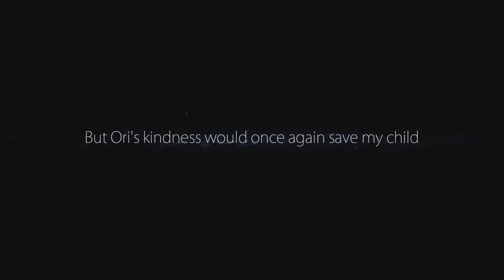Ori & The Blind Forest - Part 8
***Gaming Essentials***

Dual PC's - Alienware Alpha i7 consoles
6th Generation Intel® Core™ i7 6700T (8MB Cache, up to 3.6 GHz)
16GB DDR4 at 2133MHz - 1 DIMM
NVIDIA® GeForce® GTX960 GPU 4GB GDDR5